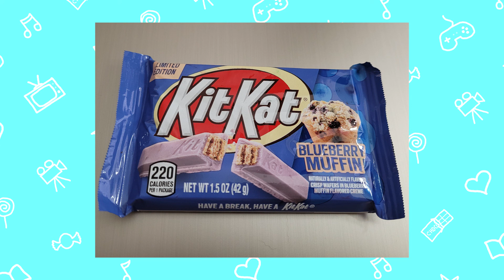62 - Iron Man 3 and She-Hulk Ep. 6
Our Marvel journey continues with IronMan3! Finally, the Mandarin is...here??? We also talk Ep. 6 of SheHulk and try blueberry muffin flavored KitKat!

0:00:00 Intro
0:02:26 She-Hulk Episode 6
0:13:03 Iron Man 3
01:10:10 Blueberry Muffin KitKat
01:15:26 Social Media

Thank you to Julius H. from Pixabay for our theme song.